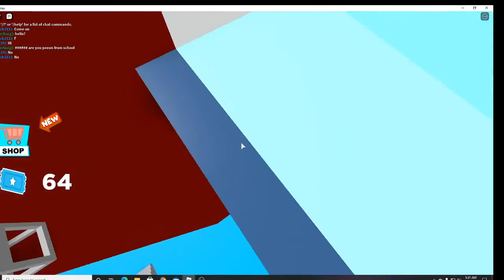ESCAPING THE HOTEL!!!!!! (you choose the game, Saturday?)